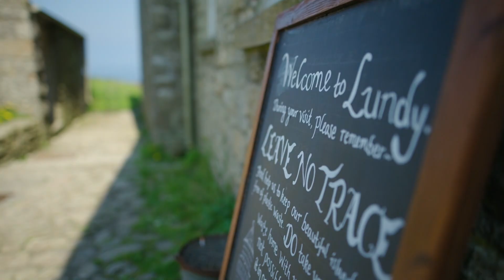The Annual Fish Festival | Devon and Cornwall | Channel 4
Fisherman Phil prepares for the annual fish festival, and farmers Rob and Sarah ready their ponies for the show season

About 4LifestyleOnTour

Welcome to Channel 4 Lifestyle on Tour! Dreaming of your next trip abroad or even a move to foreign shores?